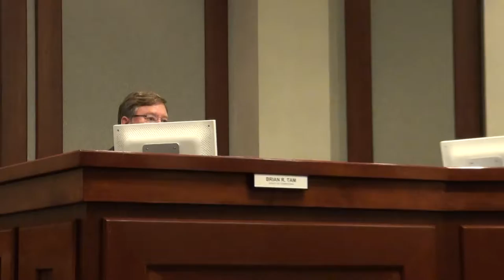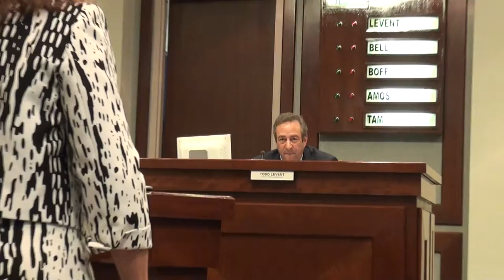Forsyth County Board of Commissioners 10/04/12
Forsyth County Board of Commissioners meeting October 4, 2012.